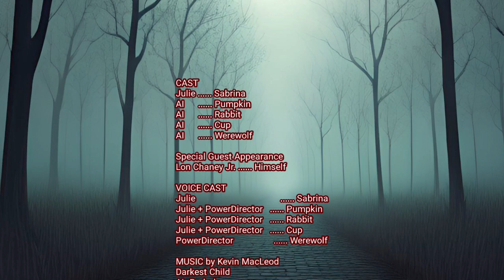Pumpkin and his witchcraft partner 2023 Episode 1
Sabrina casts a spell and ends up in Wonderland with Pumpkin! They meet a talking rabbit. Sabrina and Pumpkin are going to have lots of fun in Wonderland, they spend the night in a haunted house in Wonderland. The next morning they meet a talking cup, who tells them to be careful, cause a werewolf is living in Wonderland. Pumpkin keeps hearing the wolf and it turns out that the special guest is actually the werewolf. The werewolf asks them for help in a letter. In the evening Sabrina and Pumpkin see the werewolf outside, while standing at the window. They decide to go to bed when suddenly they see the spirit of Lon Chaney jr. in a mirror. Knowing that Pumpkin agrees to help Lon to get rid of the curse. They both conjure a crystal that promises to cleanse the spell. In the end Lon thanks them in a letter and they go home.

All the backgrounds are made by artificial intelligence. The effects used are from Shutterstock.

Music